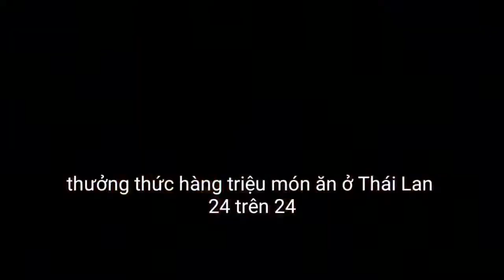Đi du lịch thái lan cần phải suy nghĩ kỹ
du lich thai lan